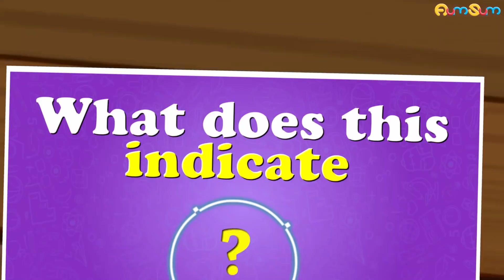Is Sitting Bad for you? + more videos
Today's lifestyle makes many of us sit much more than we move around. Hence, researchers have stated that sitting has become the new smoking.

Now, sitting for a brief time is not harmful. But looking at the number of bones, joints and muscles in our body, we can say that our bodies are built to move. In addition to this, our skin is elastic which means it stretches and bends according to our movements. This indicates that as our body requires movement, our skin has evolved to become elastic.
Moreover, standing or moving around does not affect our blood circulation and transmission of nerve impulses. However, sitting in a specific posture for extended periods can compress blood vessels and nerves in various body parts, thus affecting the blood circulation and causing numbness. Hence, the formation of our body indicates that it is built to stand against gravity and move around more often. So, we should avoid sitting for too long.

Timecodes :
0:00 - Is Sitting Bad for you?
1:36 - What is a Tsunami?
2:45 - Is Gluten bad for you?
3:52 - Why does our recorded voice sound different?
4:45 - Why do you weigh less on the moon?